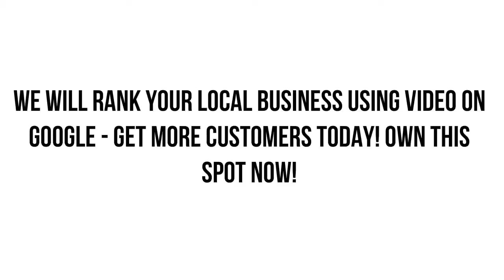Best Plumber in Goodyear AZ